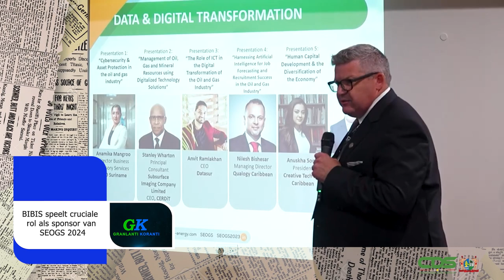𝗚𝗥𝗔𝗡𝗟𝗔𝗡𝗧𝗜 𝗞𝗢𝗥𝗔𝗡𝗧𝗜 (𝗦𝗥𝗔𝗡𝗔𝗡), 𝗗𝗗 𝟱 𝗝𝗨𝗡𝗜 𝟮𝟬𝟮𝟰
De onderwerpen in deze aflevering zijn:
- Finabank directeur ziet SEOGS 2024 als knooppunt van mogelijkheden voor toekomst van Suriname
- Vergroting investerings- en netwerkmogelijkheden bedrijven door SGCC